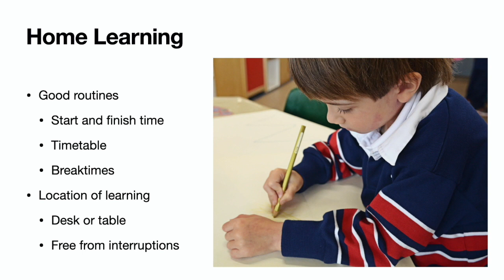Term 2 Principal Address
Mr Stephen Littlewood, school principal, addresses what learning is going to look like for the start of term 2.